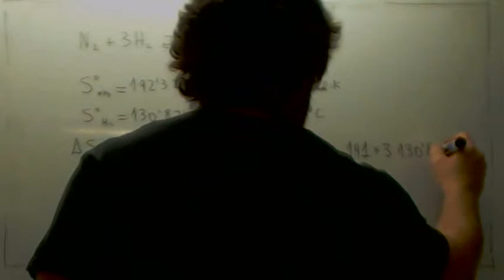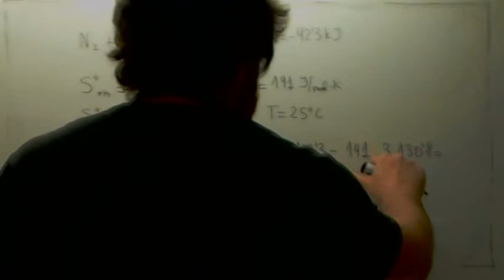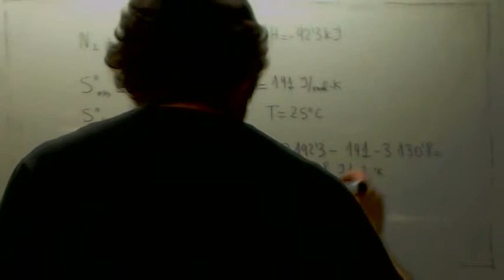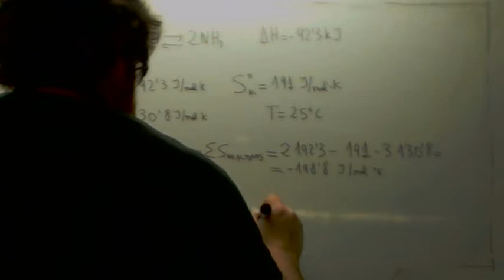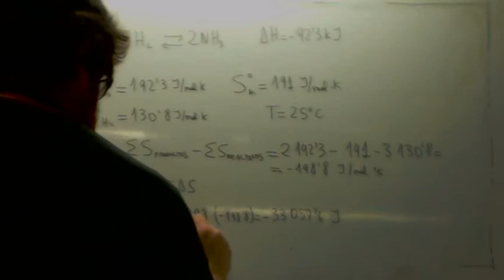Energia libre de Gibbs Usero